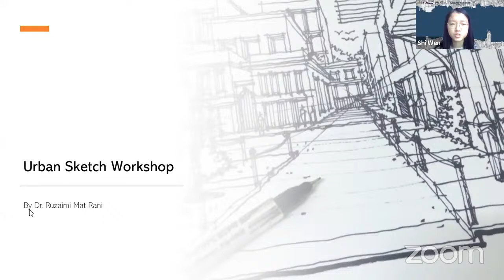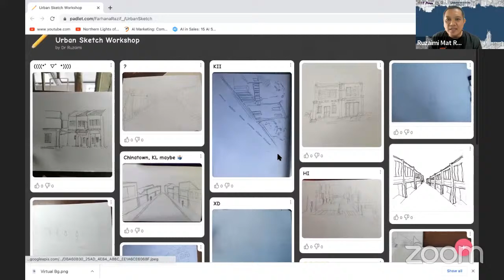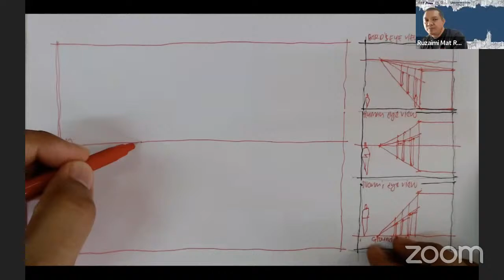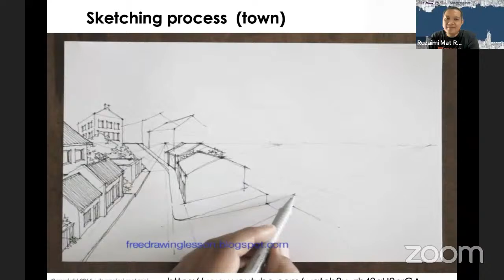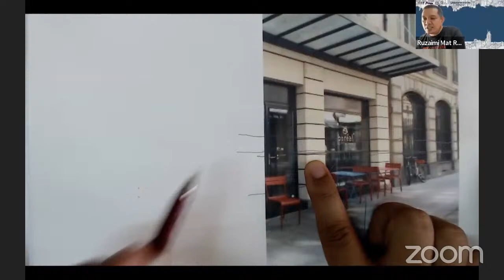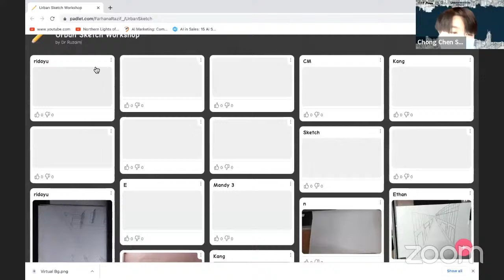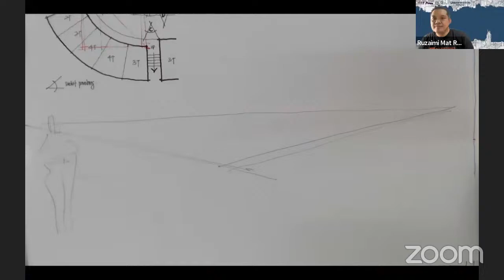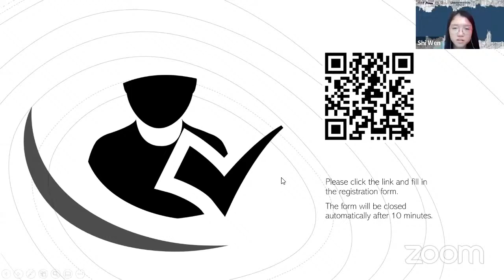Urban Sketch Workshop